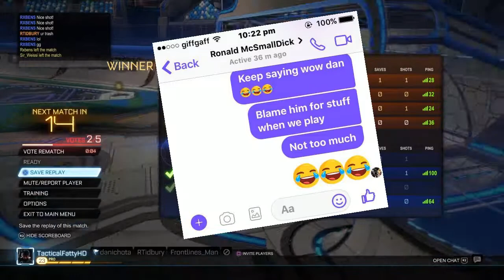Rocket League + Bonus Siege Clip // #3 // WOW DAN!!!